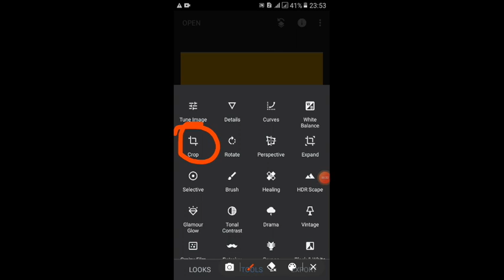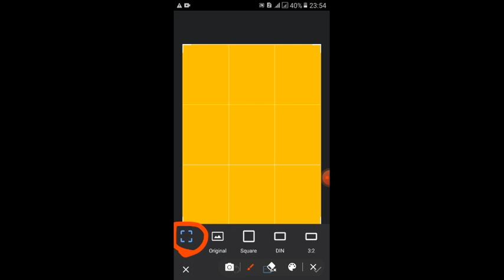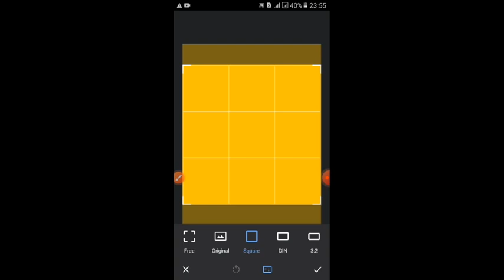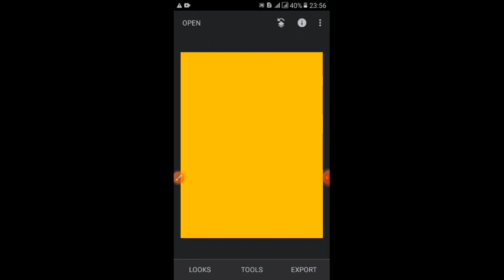Crop Optin Snapseed